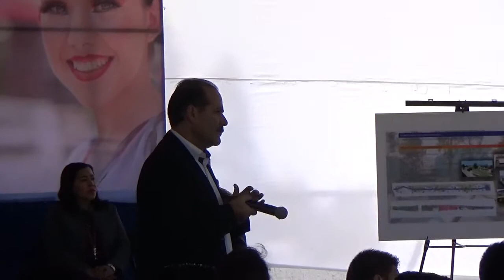Martín Orozco les dice a los ciudadanos en una colonia del Municipio que su visita es como vecino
Martín Orozco Gobernador de Aguascalientes les dice a los ciudadanos en una colonia del Municipio que su visita es como vecino esto al dar el banderazo de inicio de la obra de rehabilitación de Canal Interceptor